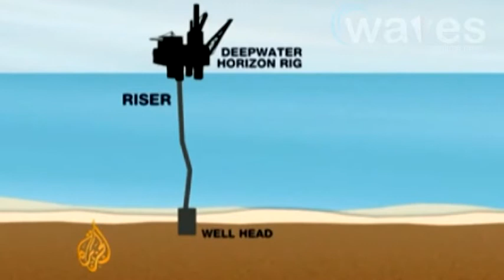Offshore drillers in dilemma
On a wind-beaten drilling rig a few miles off Louisiana's coast, things are getting dicey."We have real rough conditions this morning," rig boss Greg Bramlett -- aka Mountain Man -- tells his crew during a shift change. Moving on.. China plans to allow investors to channel renminbi deposits held offshore back into capital markets on the mainland, opening a new route for investors through the country's strict capital controls. BP Plc's oil spill in the Gulf of Mexico will drive down rental prices for deep-sea drilling vessels by about 20 percent, analysts say creating an oversupply of rigs as demand slows.